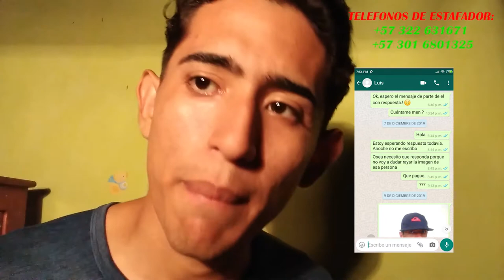NO CAIGAN EN ESTO - ME ESTAFAN CON DOLARES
No caigan con esta persona estafadora. Necesito el apoyo de ustedes, que vallan y le digan que devuelva el dinero.